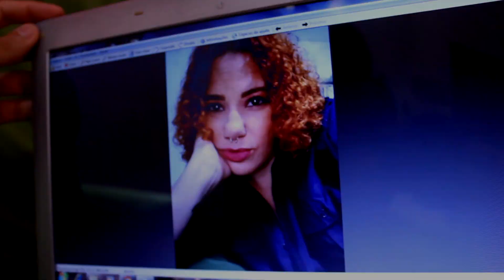Amor Sem Lei | Primeira chamada da 3ª temporada | TV Chamadas HD/2023